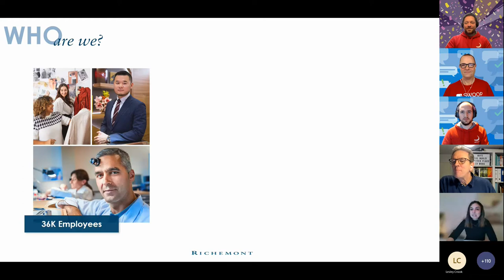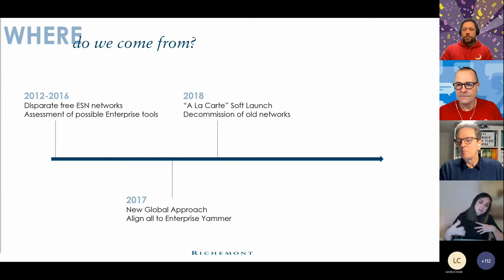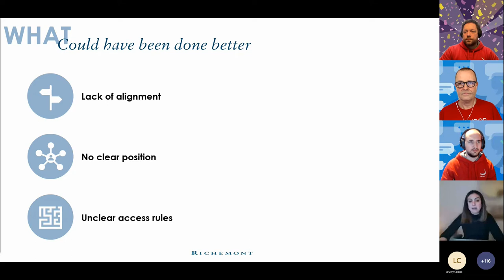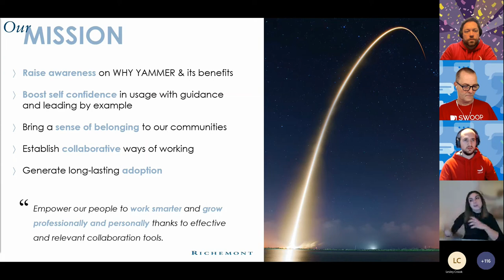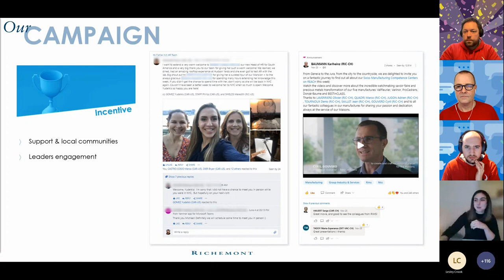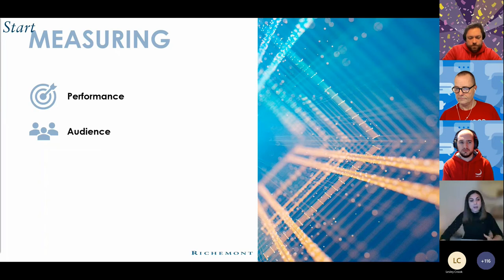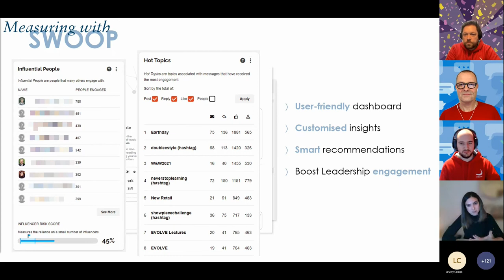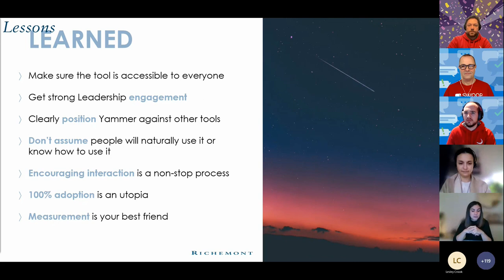Richemont’s Yammer Journey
Presenter: Lauriane Dang Van Nhan, Digital Communication Senior Specialist, Richemont

Presented at the SWOOP Analytics & Microsoft Yammer Community Festival 2021. Discover Richemont’s journey on Yammer, from their early project days, through the leaning phases, up to their first successes. How they re-positioned the tool versus other comms/collaboration channels and re-engaged users and top management. Lauriane will also talk about future projects and how analytics will enable them to improve user adoption and experience to reach the next maturity level.